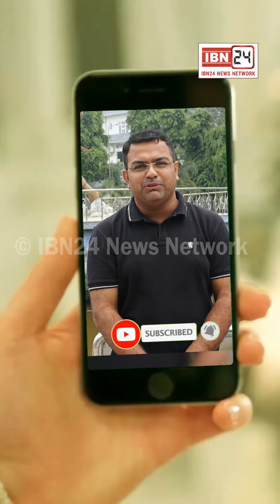शामलात की जमीन को लेकर 3 जिलों के किसान पहुंचे सीएम आवास, पुलिस ने बेरिकेड लगाकर 100 मीटर दूर रोका